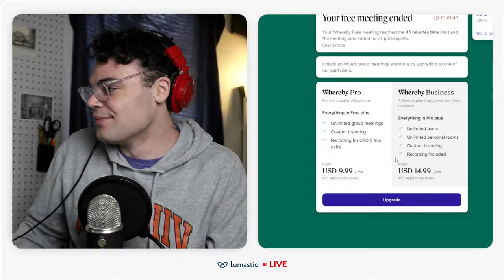The Intersection of Art & Engineering || Lumastic Live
Lumastic is a digital workspace for creators with tools that make it easy for us to connect and collaborate as a community.